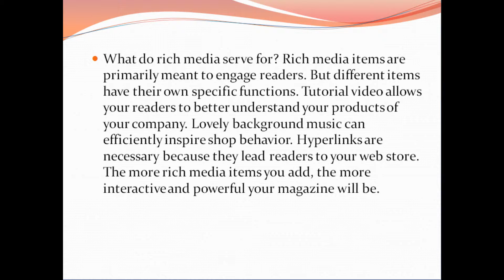Digital publishing solution create impressive page flipping digital magazine with rich media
Flipbuilder is a professional digital publishing program that offers comprehensive media embedding tools including YouTube video, audio, images, hyperlink, and many other animating items.